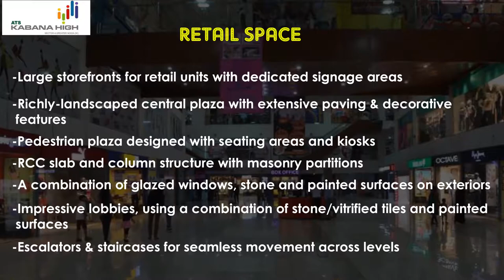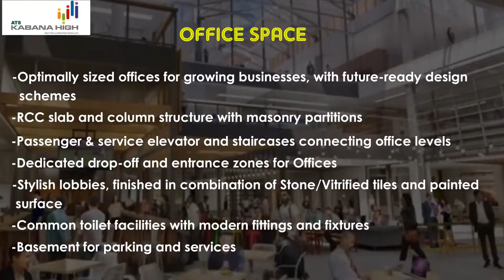ATS Kabana High-9667367666-Noida Extension-Review-Price-Brochure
Or you can also walking to our office located at G-172 Sector 63 Noida .